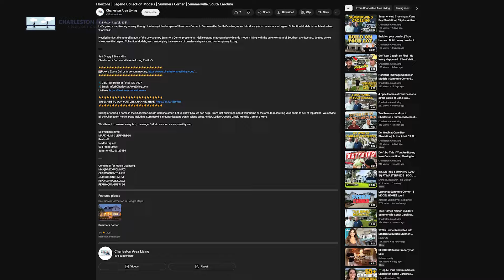Drive through Nexton Del Webb with us | Active adult community in Summerville, SC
Join us on an exclusive drive through the picturesque Nexton Del Webb, an active adult community nestled in the heart of Summerville, SC. As the proud owner of Charleston Area Living, I am thrilled to guide you through this exceptional neighborhood, showcasing the charm and amenities that make it a standout choice for those seeking an active and vibrant lifestyle.

In this immersive video, we explore the meticulously planned streets of Nexton Del Webb, known for its beautiful homes and thoughtfully designed surroundings. Discover the incredible array of housing options, from cozy cottages to spacious single-family homes, each tailored to meet the unique needs of active adults looking for comfort, style, and convenience.

But that's not all – we delve into the unparalleled amenities that make Nexton Del Webb a true gem in Summerville. From the state-of-the-art fitness center to the inviting clubhouse and resort-style pool, this community is dedicated to providing its residents with a fulfilling and engaging living experience.

As we cruise through the well-maintained streets, I'll share insights into the local lifestyle, nearby attractions, and the sense of community that sets Nexton Del Webb apart. Whether you're considering a move to the Charleston area or simply curious about the fantastic options available, this video offers a comprehensive glimpse into what makes this active adult community so special.

Are you ready to explore your next chapter in the charming town of Summerville? Hit play, and let's take a drive through Nexton Del Webb together! 🏡✨

Jeff Gregg & Mark Klim
Charleston / Summerville Area Living Realtor’s

Be sure to watch this video on why you need representation for all real estate deals and especially New Construction

Buying or selling a home in the Charleston, South Carolina area?  Let us know how we can help.  From just questions about your home or the area to marketing your home to sell at top dollar.  We service all the Charleston metro areas including Summerville, Mount Pleasant, Daniel Island West Ashley, Ladson, Goose Creek, Moncks Corner & More

We attempt to answer every text, message, DM etc as soon as we possibly can.

MARK KLIM & JEFF GREGG
Realtor®
Nexton Square
604 Front Street

Brokered by Realty One Group Coastal

Code: MB01I8L9UUJGHRL